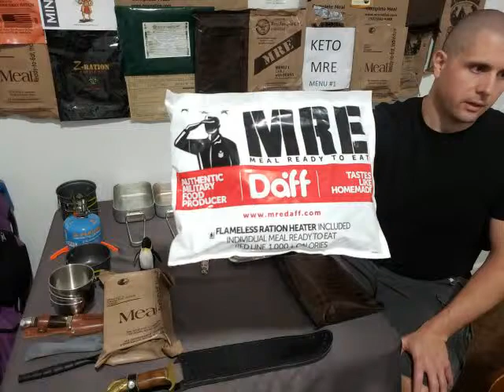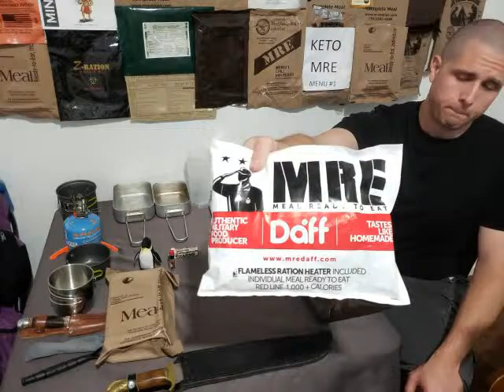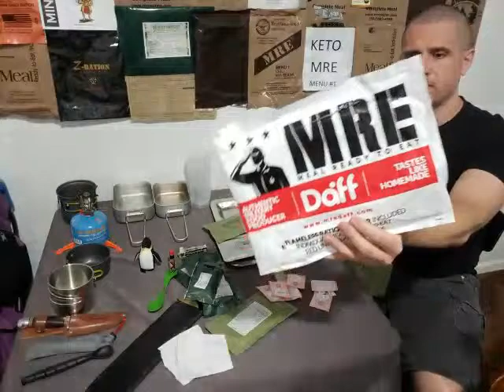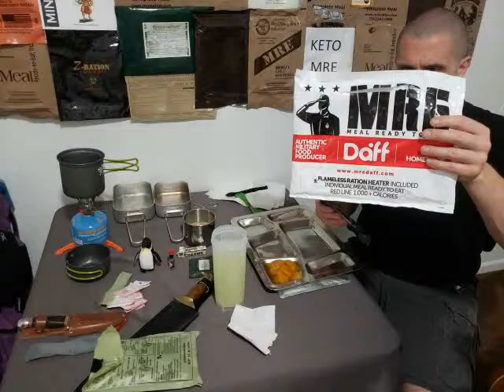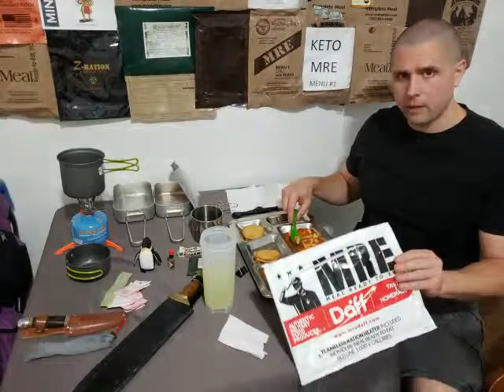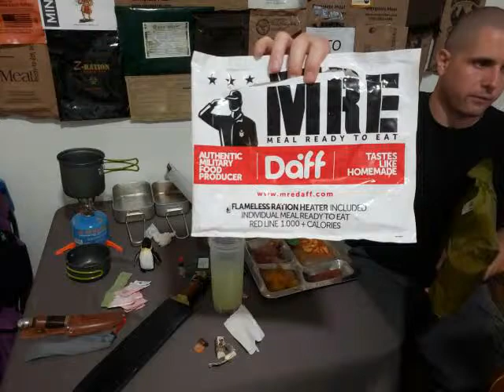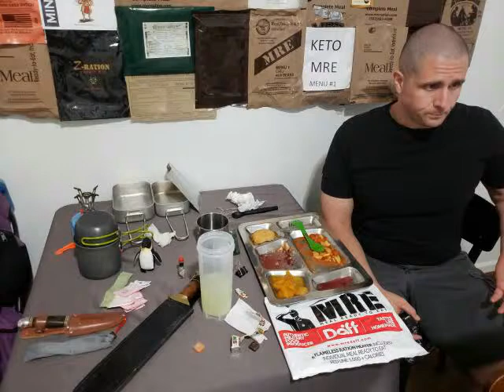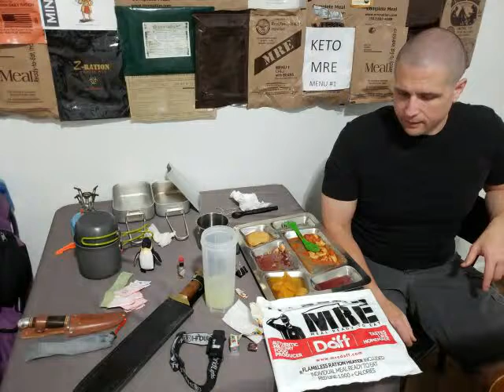MRE Review Live Stream with Dub C MRE (Viewers Choice)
Join me as I Review a MRE that is picked from the choice of the viewers.
This will also be like a Birthday Bash due to it being my Birthday week!

Here are your choices to pick from.
1. Cheese & Vegetable Omelet (2005) AKA the Vomlette!
2. MRE DAFF RED LINE (Pasta Pomodoro)
3. Chicken and Rice Brown Bag (1992)

Regardless of which menu is picked I am excited to open it up and see what is inside!

This really helps out the channel and I appreciate it!